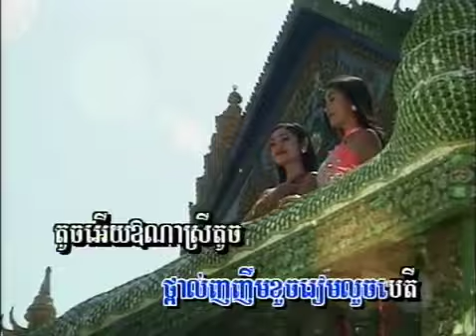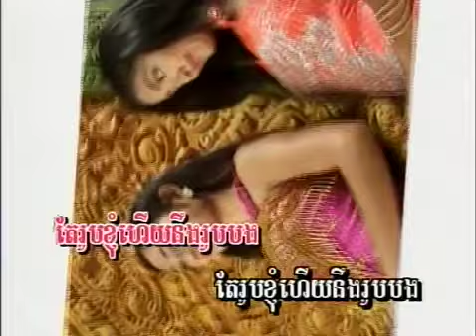តូចអើយស្រីតូច ប៊ុនណាត & អរុណនី | Touch Ery Srey Touch Bunnath & Aruny | oral mountain studio